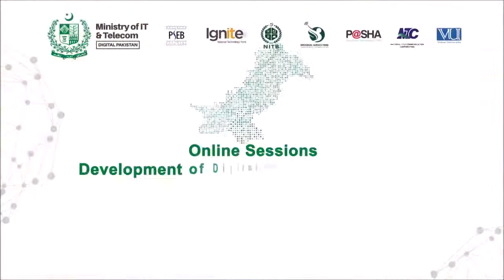Digital Pakistan Policy 2021 Online Session - Bilal Abbasi (Director IT MOITT)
Bilal Abbasi (Director IT MOITT) sharing his views at the Digital Pakistan Policy 2021 Online Session,

"This collaboration will help finalize a citizen centric Digital policy..."